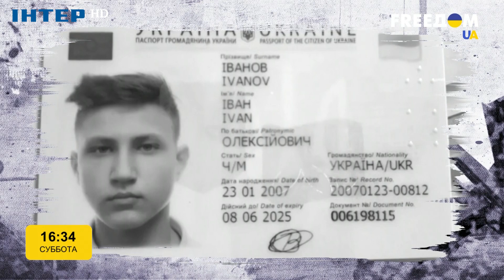ЛІКАР-ХІРУРГ ЗМІНИВ СКАЛЬПЕЛЬ НА АВТОМАТ | Історії війни з Андрієм Данілевичем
ВРАЧ-ХИРУРГ СМЕНИЛ СКАЛЬПЕЛЬ НА АВТОМАТ | Истории войны с Андреем Данилевичем